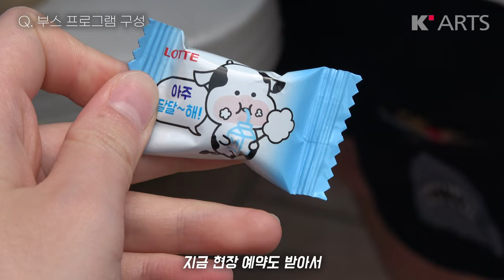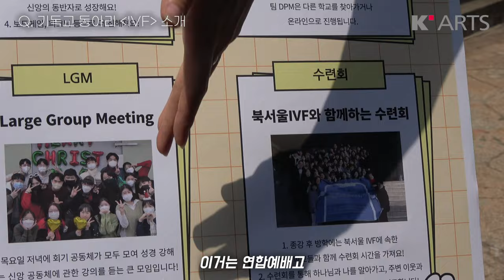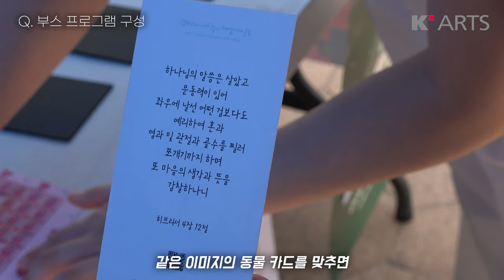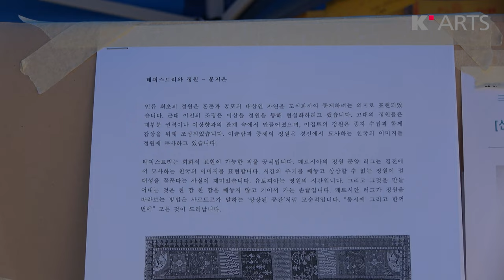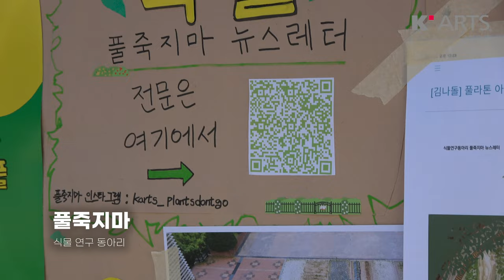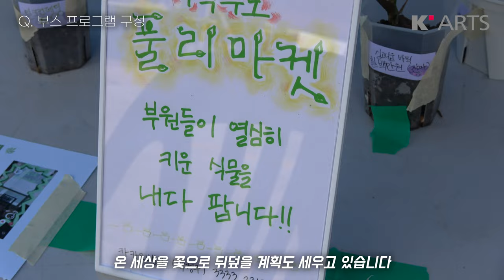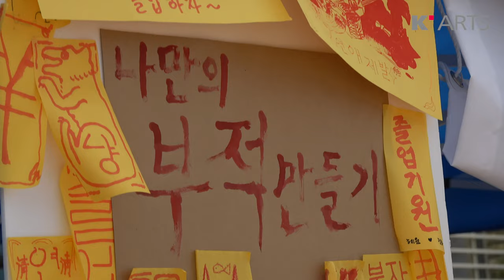[ENG Sub] 한예종 동아리 거리제🎉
한예종에 동아리 거리제가 있었습니다! 게다가 동아리도 이렇게 많다고요!

"이런 기말 기간에 한예종 거리제? 너무 귀합니다." - 정승연 취재기자

초여름의 한예종 캠퍼스, 2023년 동아리 거리제를 본 영상으로 만나보실 수 있습니다🎈

음악ㅣYouTube  Music
취재ㅣ예종지기 정승연(연극원 서사창작과)
영상ㅣ예종지기 승하민(영상원 방송영상과)
기획·제작ㅣ한국예술종합학교 대외협력과